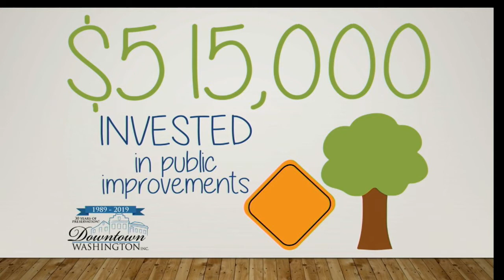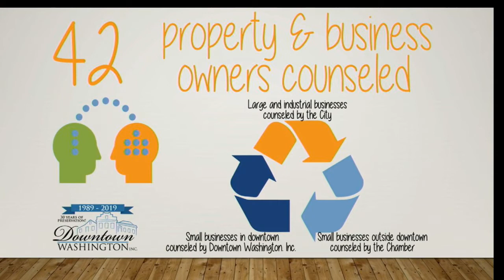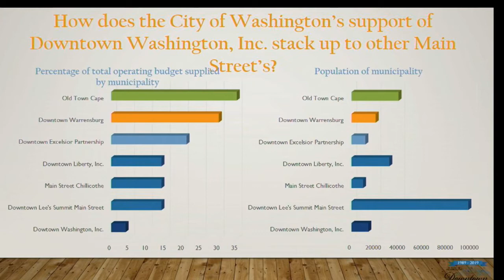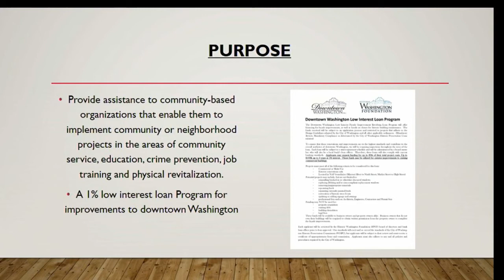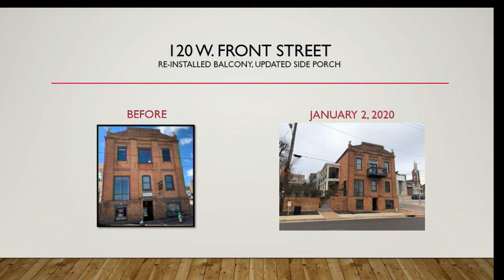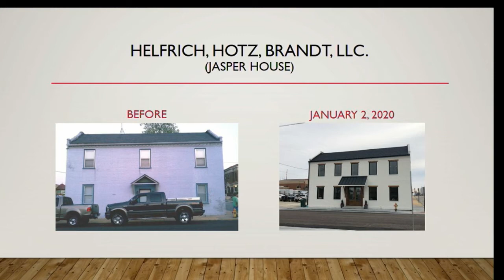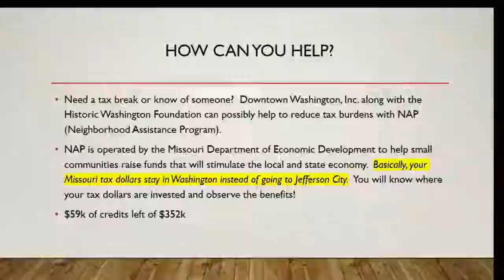City of Washington Council Meeting 01/06/20